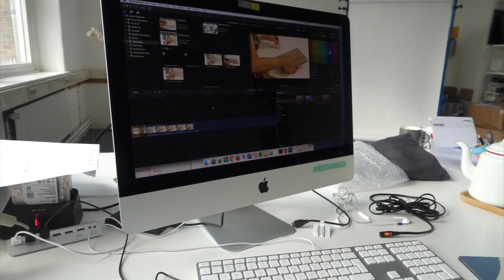Behind The Scenes: Lynne Chapman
A brand new Kourse is coming up in Sketchbook Skool! Co-founder Koosje Koene shares part a peek behind the scenes while she's finalizing the videos for Lynne Chapman's Klass.
The new kourse called 'Exploring' is a multi teacher kourse, taught by Lynne Chapman, Brian Butler, Nina Johansson, Felix Scheinberger and Sketchbook Skool's co-founder Danny Gregory. Join us at scketchbookskool.com